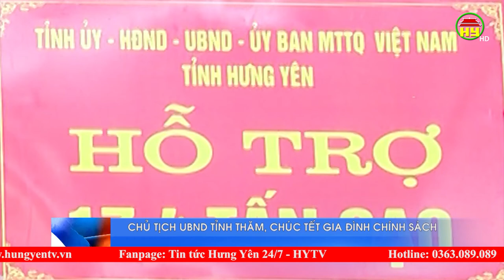Chủ tịch UBND tỉnh Hưng Yên tặng quà, chúc tết gia đình chính sách